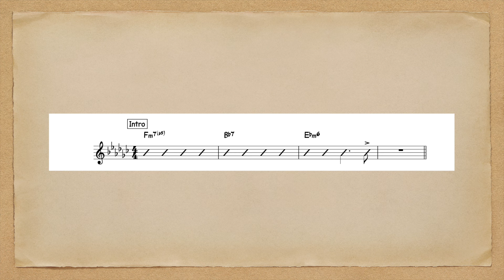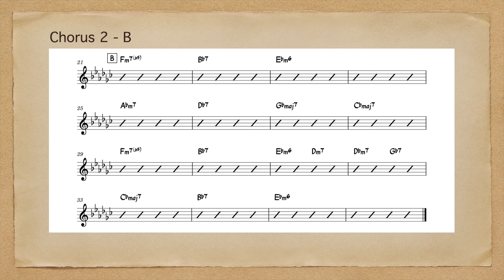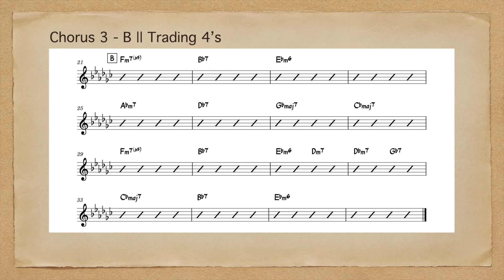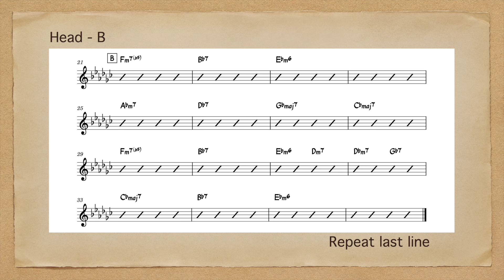Autumn Leaves | 100 bpm | Eb minor | Jazz Swing | Play-Along Backing Track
Tempo: 100 bpm
Key: Eb minor
Style: Jazz Swing
Form: 32-bar AABB
Arrangement: Intro, head, chorus 1, chorus 2, trade 4’s, head + repeat last line
Instrumentation: Piano, upright bass, brushes
Original composer: Joseph Kosma

All instruments recorded and produced by Edwin Ling.